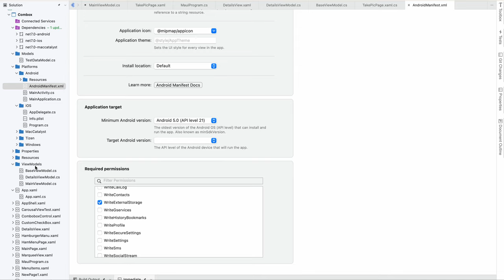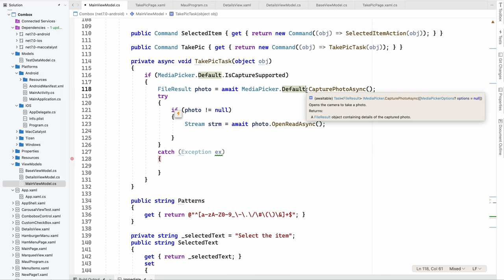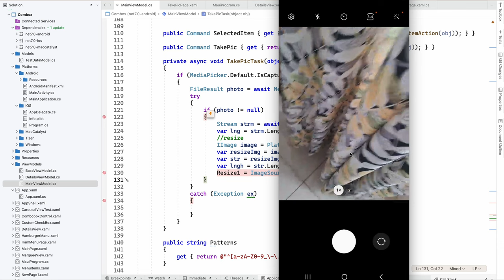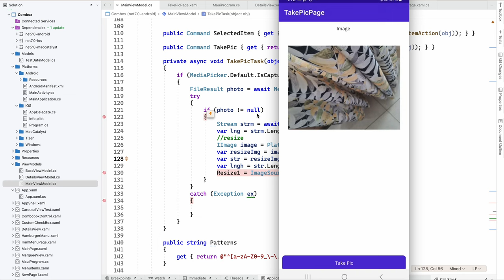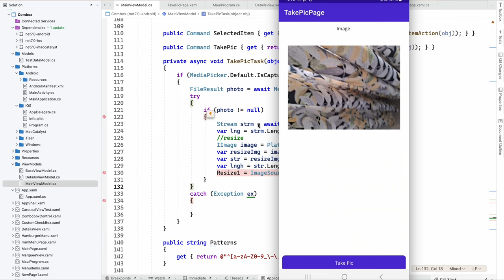Take Picture in MAUI APP And Resize the Photo.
In this video we are going to learn how to take picture and resize the photo in MAUI App.
Learning  MAUI App for beginners and as well as for professionals.